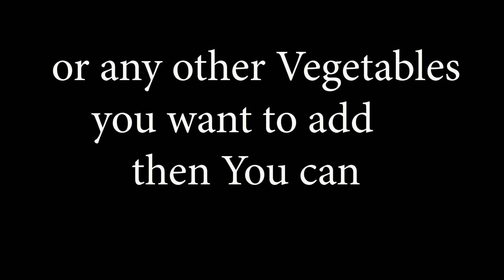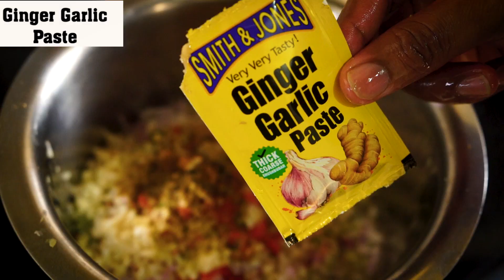Mix Veg Momos Recipe || मिक्स वेज मोमोज रेसिपी || Eric Vlogs UK07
Mix Veg Momos Recipe || मिक्स वेज मोमोज रेसिपी || Eric Vlog UK07